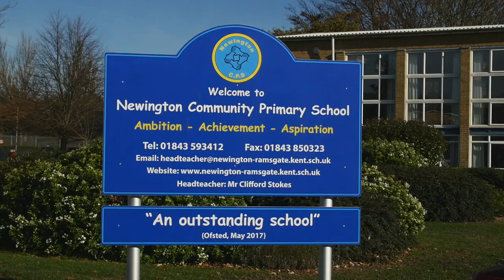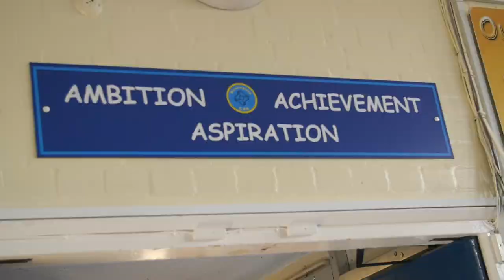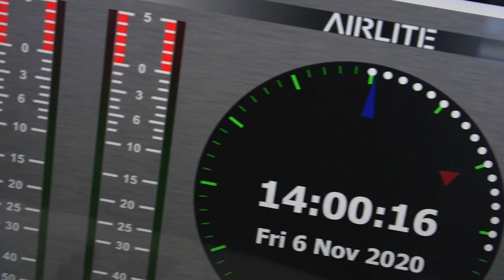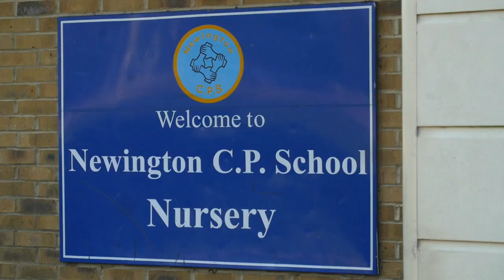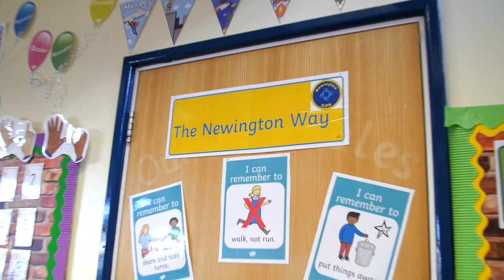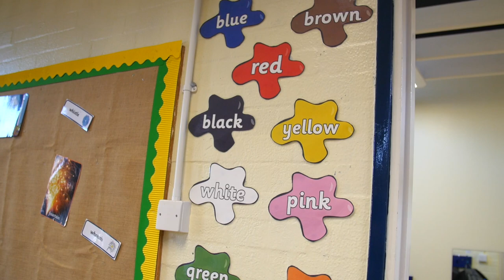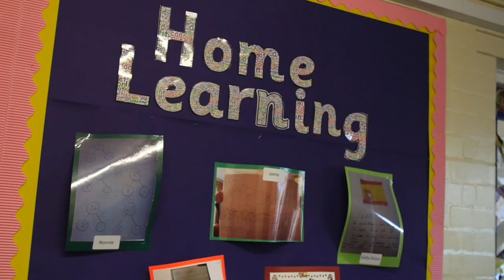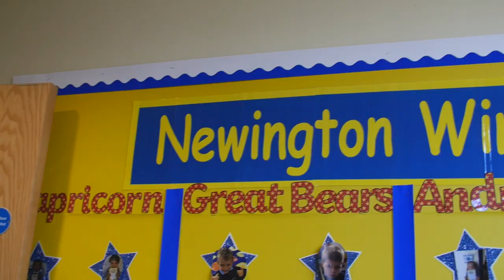NCPS Video Prospectus